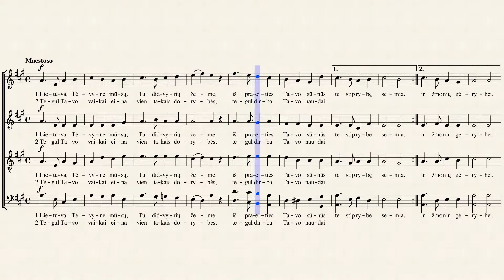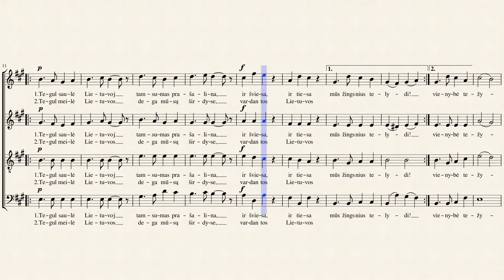Tautiška giesmė SATB